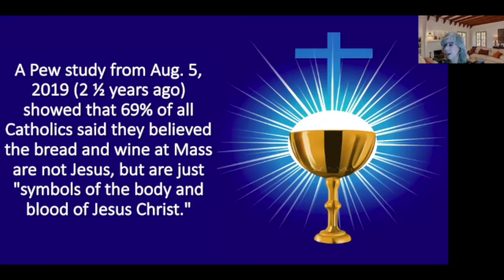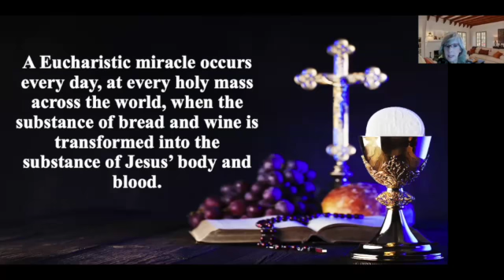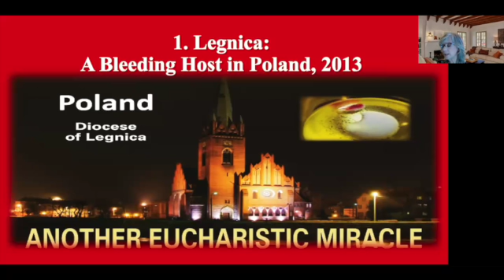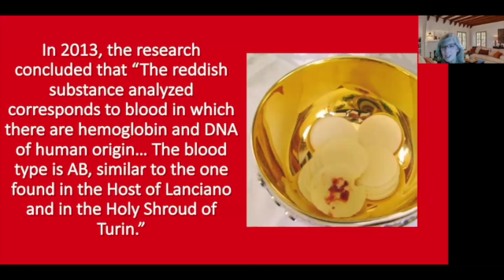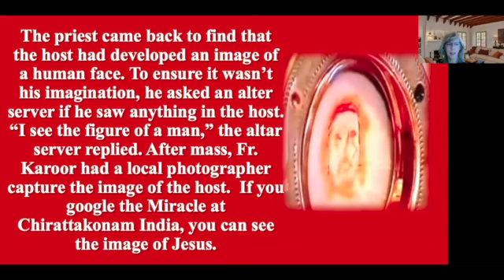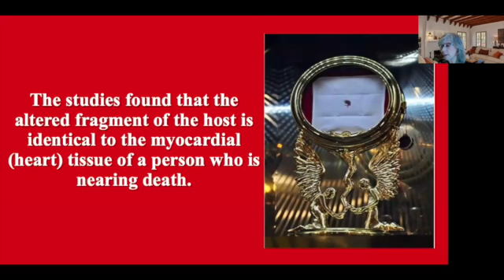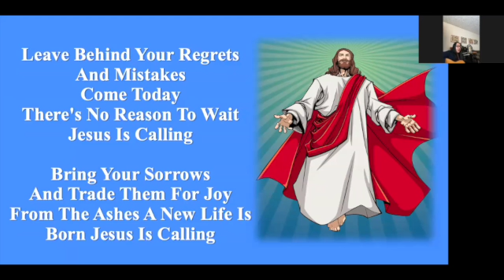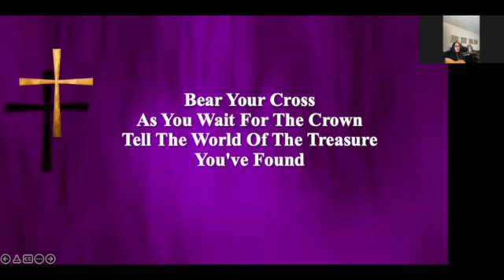Eucharistic Miracles | Mary Erin | 22 Jan 2022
Sister Erin reminds us of the miracle of transubstantiation that occurs during every celebration of the mass. She presents us with the sad truth that many Catholics do not believe that the bread and wine truly becomes the body and blood of Jesus, and then shares her knowledge of the Eucharistic miracles that have happened. She also shares her own experience or miraculous vision.